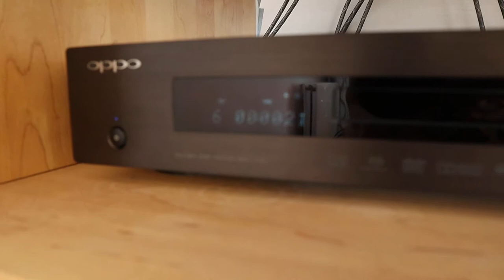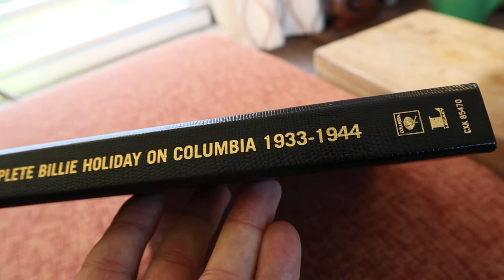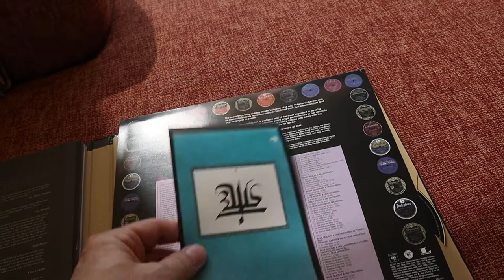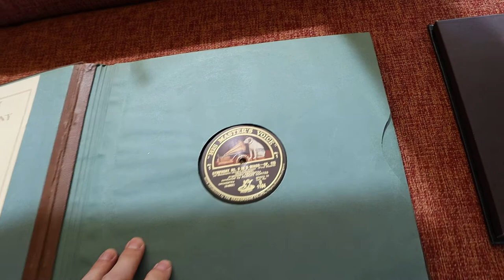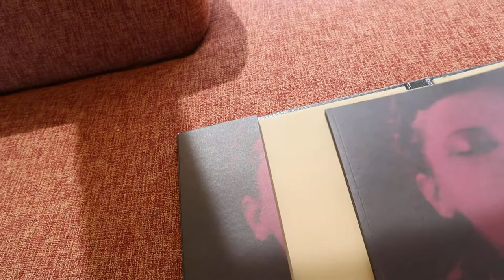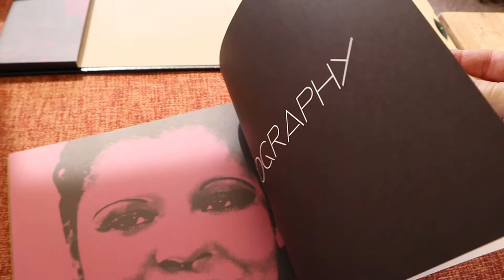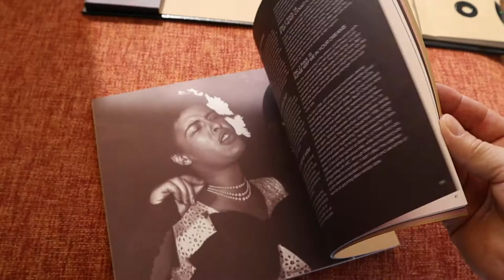Billie Holiday BOX (Columbia) + The best way to play MP3. The Audiophile Barista Vlog 24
20 April 2020
Remember, there is no point to these vlogs.
The only point is to waste some of your time (and mine) during these trying days. Enjoy.